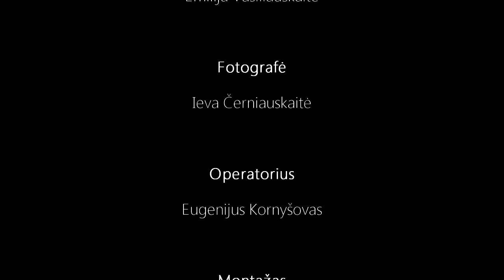VIKO MAKEOVER - Šukuosenos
Gegužės 15 d. Vilniaus kolegijos grožio studijoje „Jaunystė" nuo pat ryto plušėjo VIKO MAKE OVER projekto organizatoriai, profesionali kirpėja Raimonda Štitilytė ir šukuosenų stilistė Emilija Vasiliauskaitė. Visi jie susirinko dėl vieno tikslo -- projekto dalyvių šukuosenų pakeitimo! Kristinai Bittins buvo pakirpti plaukų galiukai ir suformuota šukuosena, kurios esmė -- supintos iš šonų kasos sueinančios į kuodą šone. Projekto dalyvė Vaiva Urbonavičiūtė buvo maloniai nustebinta šukuosenų stilistės E. Vasiliauskaitės išradingumu. Merginos plaukų sruogos žaismingai besidraikstančiai buvo suimtos į vieną kuokštą galvos pakaušyje. Šį kartą didžiausiems pokyčiams pasiryžo Antanina Kondratenko, Eimantas Stasevičius ir Tomas Juodagalis. Antaninai buvo pakeista plaukų spalva, kurios moteris jau ilgą laiko tarpą nekeitė. Kirpėja R. Štitilytė entuziastingai nurėžė Eimantui vešliąsias garbanas, o Tomas džiaugėsi įmantriai išskutinėtais plaukais ties galvos šonais.

Kirpėja ir šukuosenų stilistė džiugino visus savo profesionalumu ir projekto dalyviams dalijo patarimus apie tinkamą plaukų priežiūrą bei apie tai, kur yra geriausia įsigyti profesionalias plaukų priežiūros priemones. Dalyvių komentarai bylojo apie nuolatinį susidomėjimą ir įgautų žinių potencialų panaudojimą gyvenime.

Netrukus turėtų pasirodyti šiuos pokyčius įamžinantis video filmukas bei darytos filmavimo metu nuotraukos. Tad sekite naujienas mūsų internetinėje svetainėje ir mūsų Facebook puslapyje!